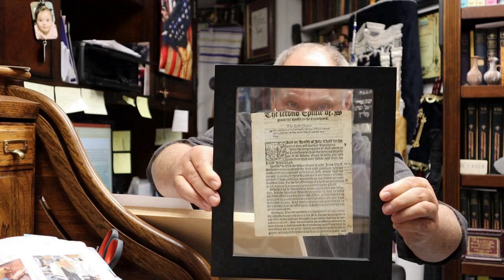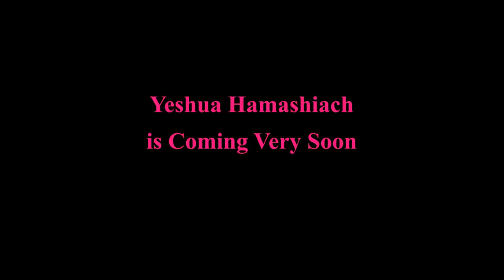1st Peter chapter one part 1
A study in 1st Peter learning to walk in holiness in a dark world. What can we learn from this great book walking and growing in Christ.